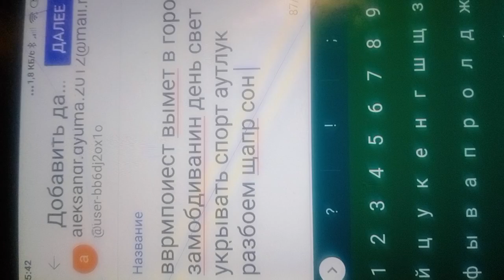21 января 2023 г.